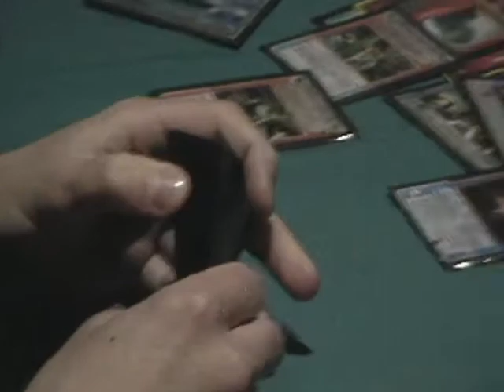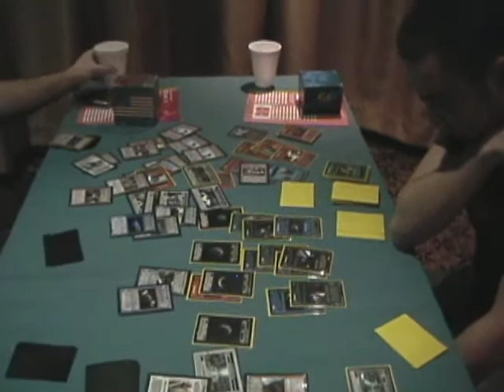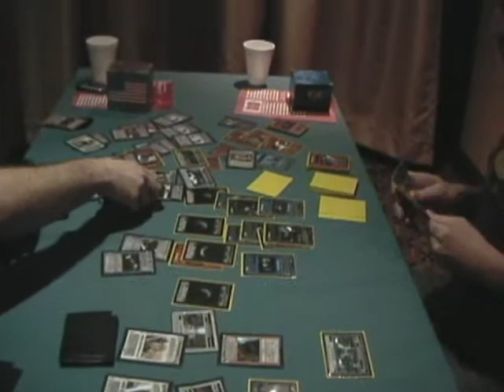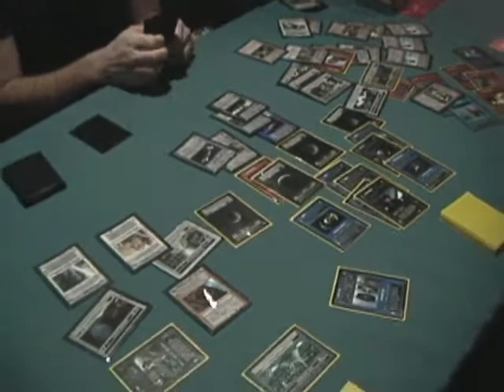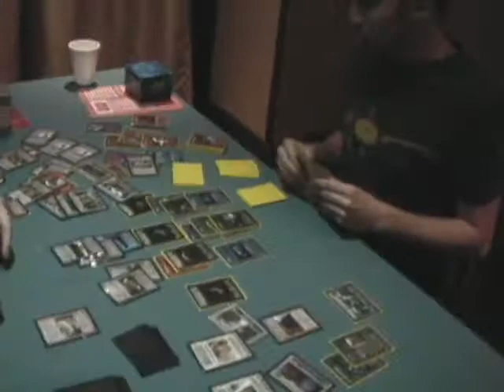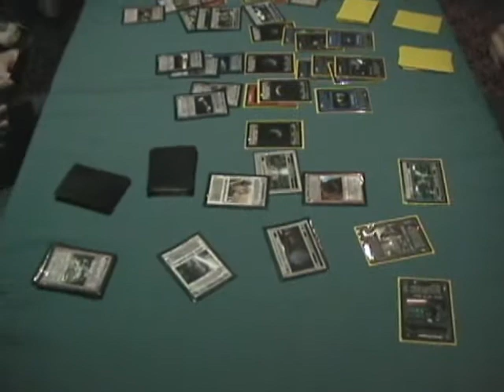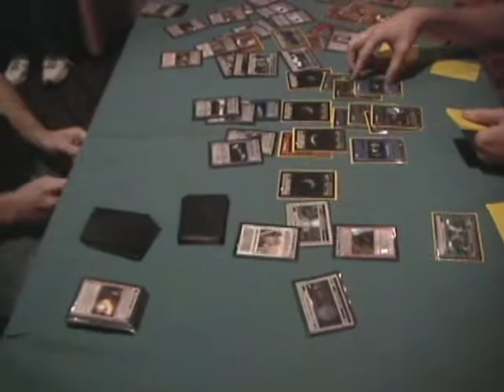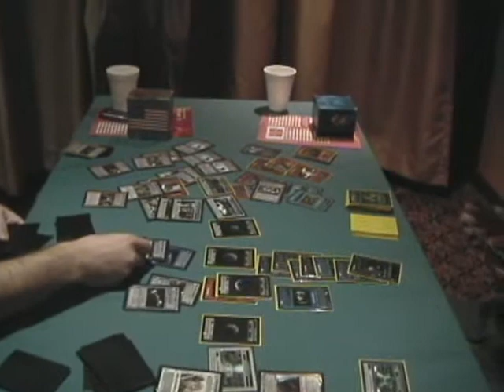2010 Star Wars CCG MPC Semi's - Gm1 Part6